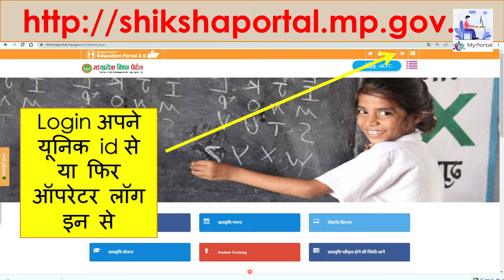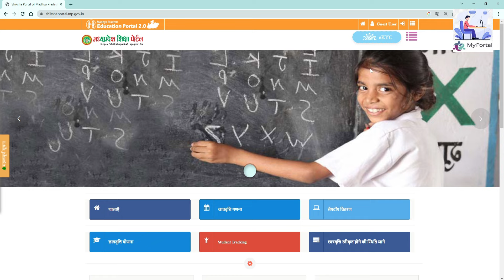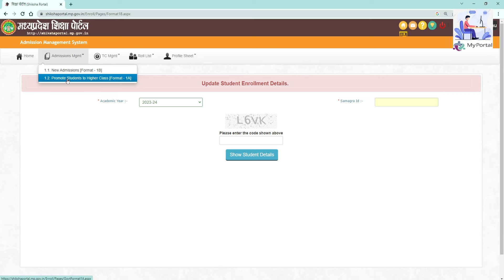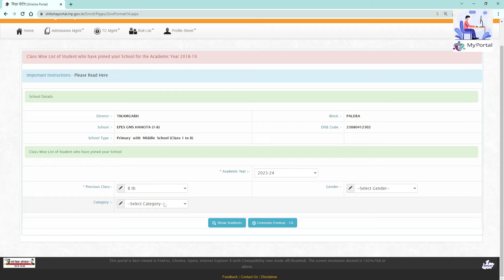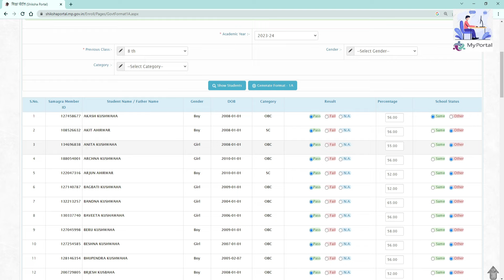Mapping and Class Updation on Shiksha Portal, शिक्षा पोर्टल पर कैसे करे मैपिंग @MyPortalMP#mapping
MY PORTAL, the best channel of education related information, has become the favorite channel of edcation employee, teacher, colleagues for quick and accurate information, many thanks to all of you.
We are constantly trying to make the channel better.